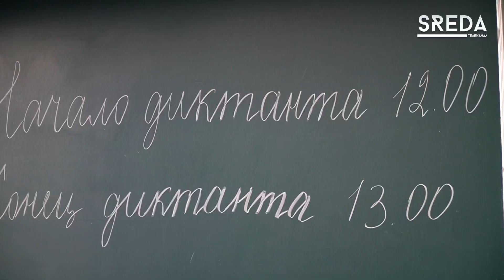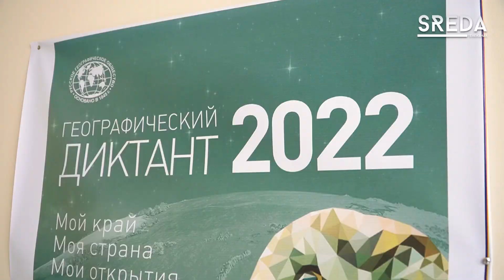Географический диктант прошёл в 12 школе Каспийска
30 октября на базе 12 школы г. Каспийска состоялась международная просветительская акция «Географический диктант», который проходит по всей стране с целью популяризации географических знаний и повышения интереса к географии России.

Стать участником мог любой желающий учитель или ученик для проверки своих знаний либо приобретения новых. Все что нужно было сделать – это пройти регистрацию в онлайн-формате или же на месте проведения диктанта.

Подробнее об этом мероприятии смотрите в нашем сюжете

Телеканал SREDA